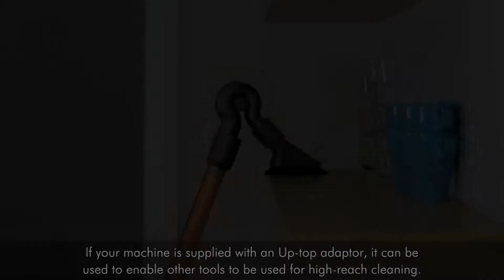【戴科技 好森活】Dyson吸塵器吸頭介紹-迷你軟毛吸頭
可清潔怕刮傷的小型傢俱，如電腦螢幕、音響等